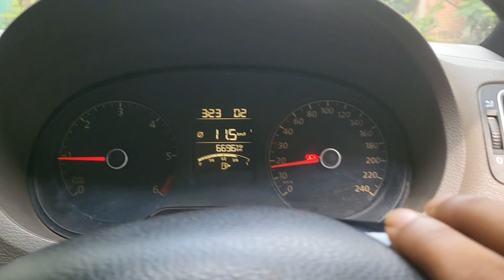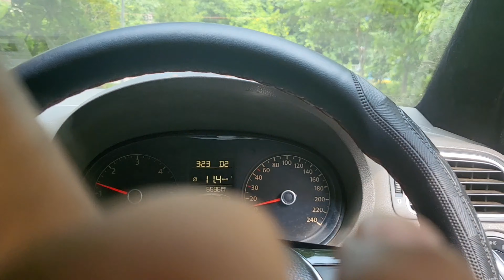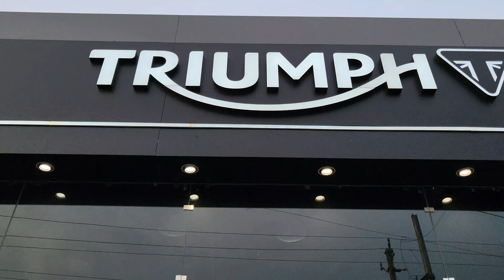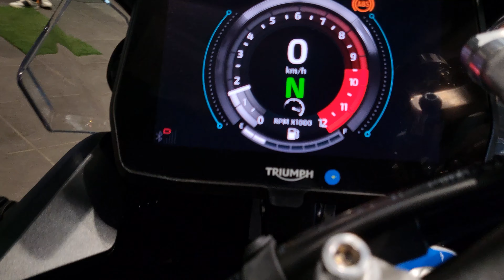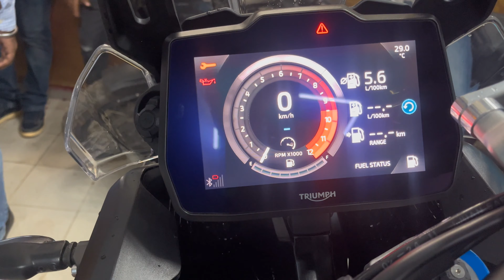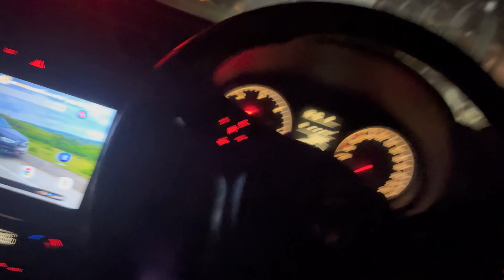1st Triumph 900 Tiger Pro of Chhattisgarh || Bike line up ⬆️👌🏻|| vlog 116